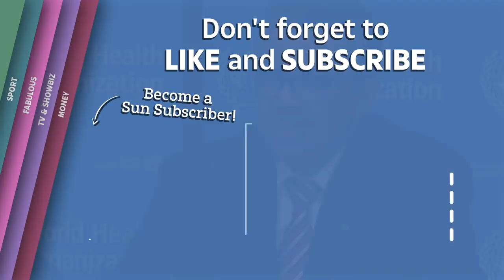WHO declares Coronavirus outbreak a global pandemic by as killer bug infects 114 countries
THE deadly coronavirus outbreak has been declared a pandemic by the World Health Organization.

There are now more than 121,000 cases of Covid-19 in 114 countries around the world and 4,373 people have died.

Director General Tedros Adhanom Ghebreyesus today said: "We are deeply concerned both by the alarming levels of spread and severity and by the alarming levels of inaction.

"We have therefore made the assessment that Covid-19 can be characterised as a pandemic."

The WHO defines a pandemic as the worldwide spread of a new disease.
They occur when a new bug emerges and spreads, due to the fact most people don't have immunity.
Dr Tedros added: "Pandemic is not a word to use lightly or carelessly. It is a word that, if misused, can cause unreasonable fear, or unjustified acceptance that the fight is over, leading to unnecessary suffering and death.

Coronavirus outbreak declared a pandemic by WHO – as killer bug infects 114 countries:

Sixth UK coronavirus death confirmed as grandad in his early 80s after number infected climbs to 373

Brits will be told within 10-14 days to stay at home if they have a cough as UK failing to contain coronavirus:

Fourth UK coronavirus death confirmed as patient in their 70s in Wolverhampton after number infected rockets to 319:

What does your travel insurer, package holiday provider or airline cover if your holiday is affected by coronavirus:

"Describing the situation as a pandemic does not change WHO's assessment of the threat posed by this coronavirus.

"It doesn't change what WHO is doing, and it doesn't change what countries should do."